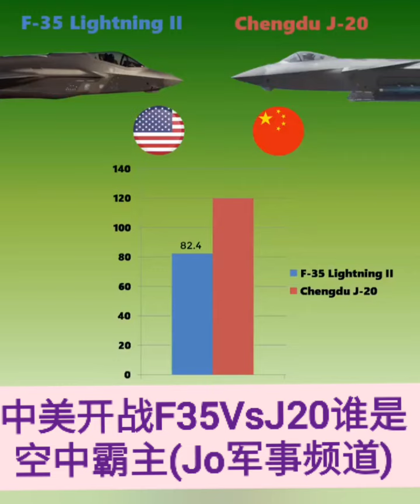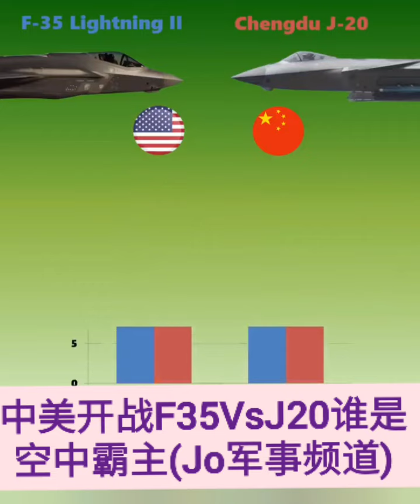❤️💜💛💙💚💕💞💗 Music 中美开战F35VsJ20谁是空中霸主(Jo军事频道)